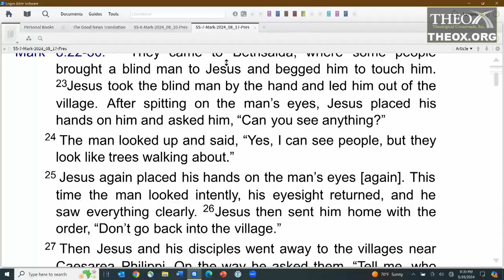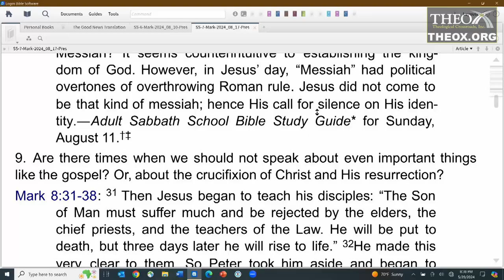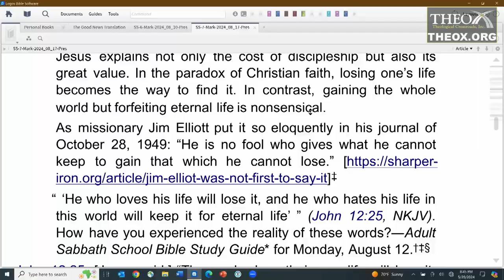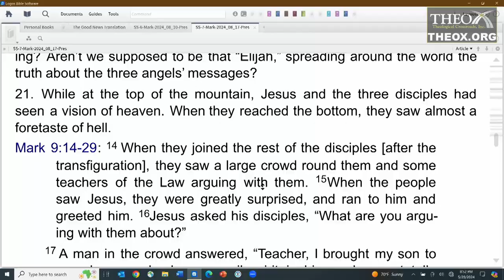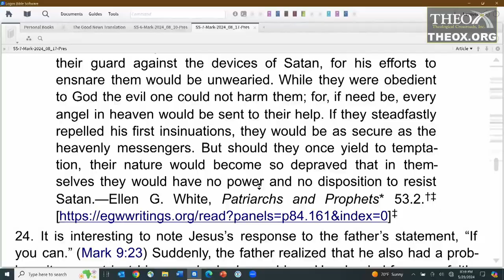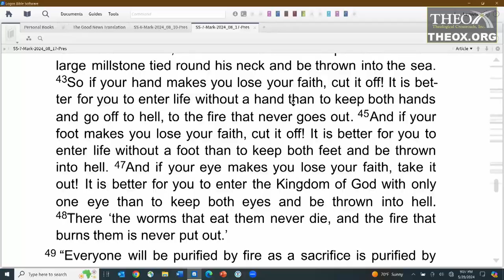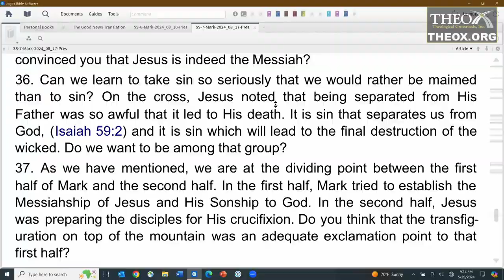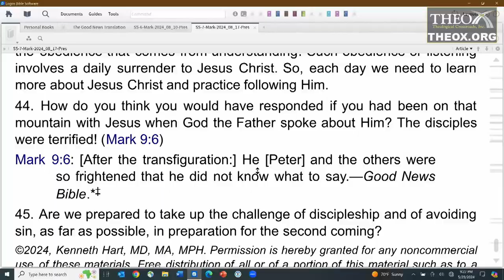7. Teaching Disciples: Part 1 (August 17) Sabbath School 2024 Quarter 3 Lesson "The Book of Mark"